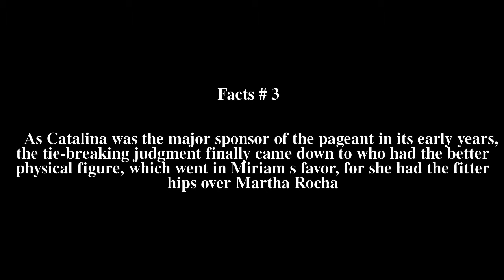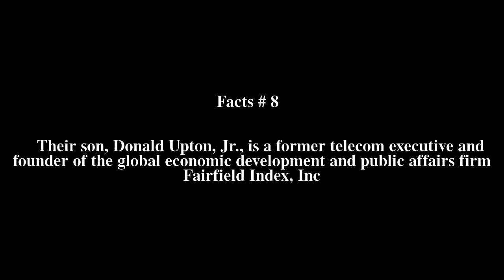Miriam Stevenson Top # 9 Facts